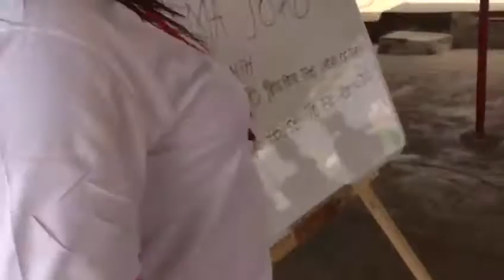Prayers For Our Partners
Emergency FundRaising

The Pandemic & The Lockdown Crisis
has triggered the alarm for your urgent support at the Chosen Children Center. The organization embarks on outreach programs in the slums/ghettoes in Accra Ghana to rescue Orphans and Street Kids. We offer them shelter, educate them about Child Trafficking, and also provide them with Medical Care.

Our Urgent Needs are:
1. Food
2. Financial Support
3. Vehicle for Outreach Programs
4. Expansion of our current facility that houses our orphans

Future Needs & Goals
1. To build classrooms and dormitories for the children
2. Accommodation to re-establish our Drug & Alcohol Rehab Center
3. Health Workers to organize free medical screenings in the slums/ghettoes
4. Food Bank For the Underprivileged in our society

Your Benefits:
1. Thank you Video/Picture from the children will be sent to you or your loved ones
3. Tax Deductible Receipt
4. Certificate of Appreciation
5. Corporate Social Responsibility

FB & YT: Chosen Children Center

Location: Accra Darkuman, Sango Street, Behind Water Works.

Local Ghana 🇬🇭
Bank: Fidelity Bank
AC: Chosen Rehab center
AC: No.2090023447266

International
Bank: Fidelity Bank
AC: NO.1951023447267
Switch code: FBLIGHAC

Come and celebrate your special Occasions with Us. Luke 14:13
Also kindly share this information with all your contacts. Everybody knows somebody who can also help.

Donations Centres: Achimota Abofu Near ICGC Church - East Lagon opposite Noble House Resturang - Darkuma, Sango Street, Behind Water Works

Foreign Volunteers/Partners are welcomed and accommodated by us.

Quran 2:17… ‘Don’t Turn Your Face Away From Orphans and The Needy…’